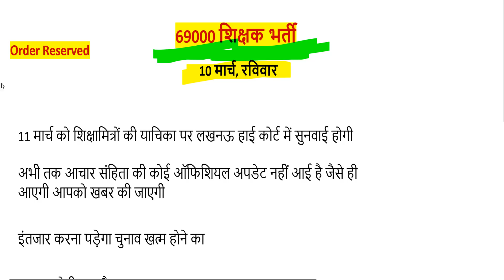69000 शिक्षक भर्ती कट ऑफ पर लखनऊ हाई कोर्ट के जज का बड़ा फैसला |supet tet latest news today 8 March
next date today  monday, March 11, 2019 on allahabad highcourt

68500 answer key pdf
68500 answer key download
68500 revised answer key
68500 answer key series b
up assistant teacher answer key 2018
68500 answer key series a
68500 sansodhit answer key
68500 answer key series c
sarkari result
72000 teacher vacancy latest news
68500 unofficial answer key
68500 answer key set b
68000 answer key
68500 paper
68500 results date
likhit pariksha result date
68500 answer key official
shikshak bharti pariksha up
68500 answer key sarkari result
68500 question paper download
68500 exam analysis
up prt paper
68500 question paper 2018
68500 result date
68500 shikshak bharti latest news
68500 answer key pdf
68500 answer key download
68500 revised answer key
68500 answer key series b
68500 answer key series a
up teacher answer key 2018
68500 teacher answer key